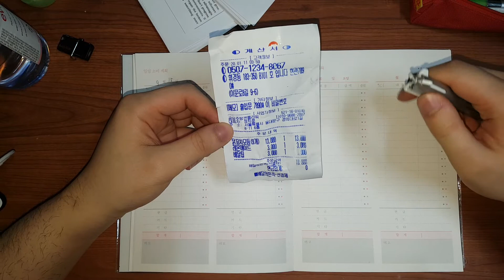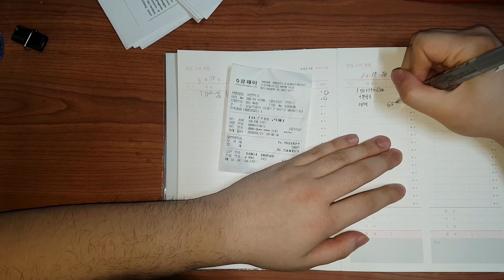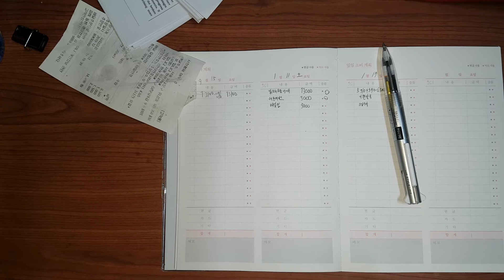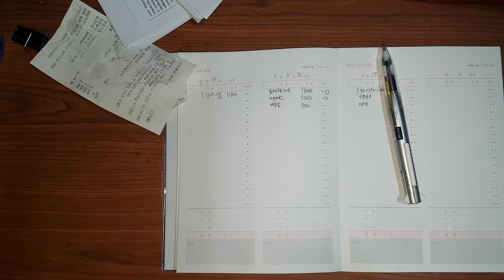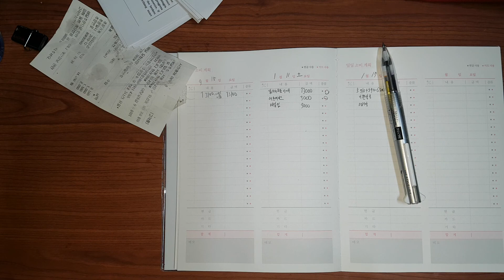20200121 172218 난생 처음쓰는 가곕ㅜ